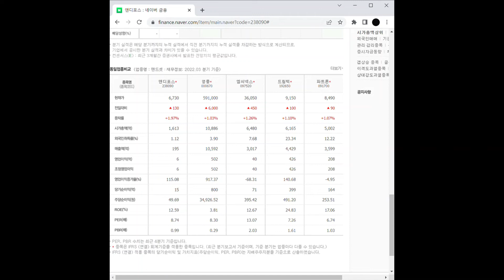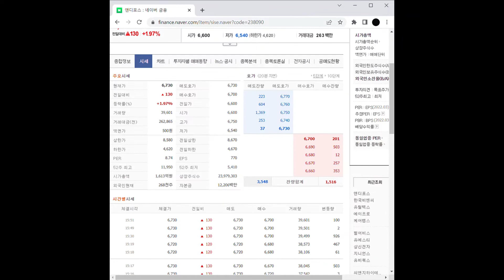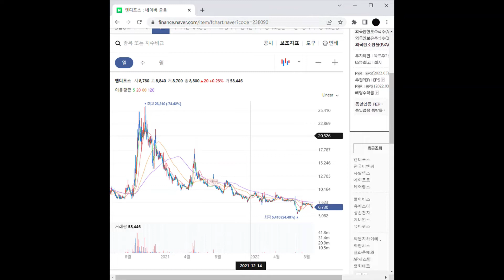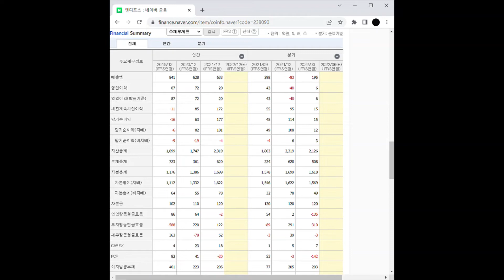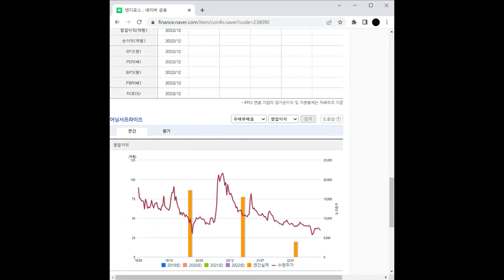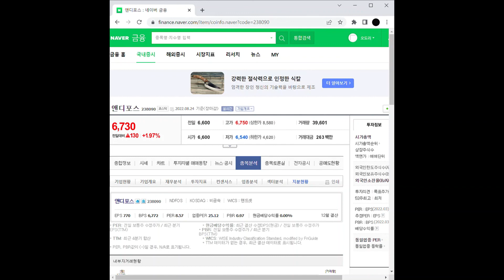항암제 관련주 앤디포스 주가 전망 및 차트 분석